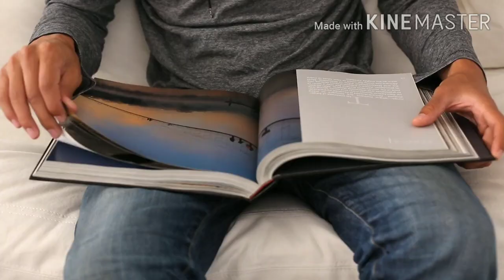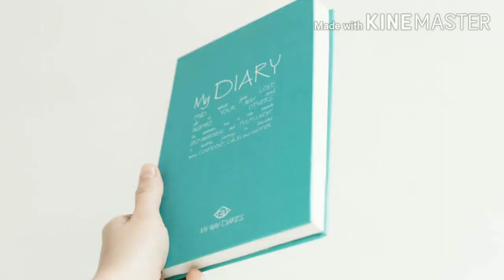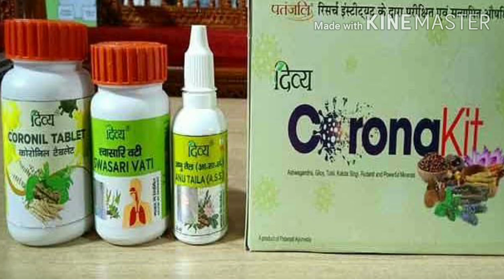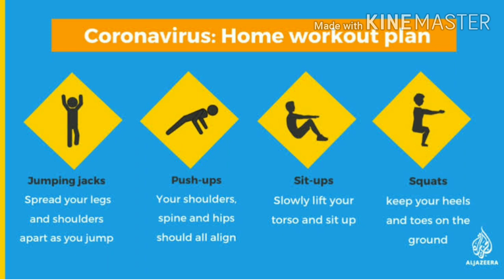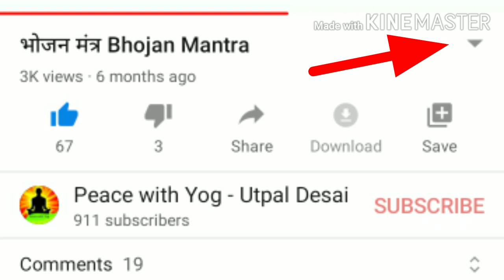Home quarantine। घर पर रहकर क्या करें? Schedule । दिनचर्या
🕉️कोरोना पॉजिटिव होनेसे डरे नही, आपका शरीर इतनी क्षमता (immunity) रखता है की आप फीरसे स्वस्थ हो ही जाओगे। आपके मन को मजबूत बनाये, मन में हकारात्मक चिंतन चालू रखे, और साथमें यह कुछ विडियो देखे, समजे और रोज नियमित करे, अवश्य लाभकारी होगा। इसमे कोईभी क्रिया कभी भी कर शकते हो पर 3 प्राणायाम *भस्त्रिका, कपालभाति, अनुलोम-विलोम* भुके पेट ही करना है। सुबह खाली पेट ही करे। बाकी ध्यान, योग निंद्रा और सूक्ष्म योगिक क्रियाएँ कभी भी कर शकते हो।
🕉️ *Increase your Immunity*
अपनी रोग प्रतिरोधक क्षमता बढ़ाये।
6.*योग निंद्रा Yog Nindra*
I am Thankful to all respected owner of content (music) & Thankful to You Tube.
▶️ To Respected Reviewer (YouTube),
Thank you, This is my Health category channel. Not only physical health but I am expertise in mental health also. I am Mind power trainer, spiritual healer and health counselor. Along with the health video, I also put other videos related to my country Bhaarat भारत (India) and its culture, also related to RSS (Nationalist organization). My purpose of this channel is to help needy (Depressed people) and to earn money through my creativity.